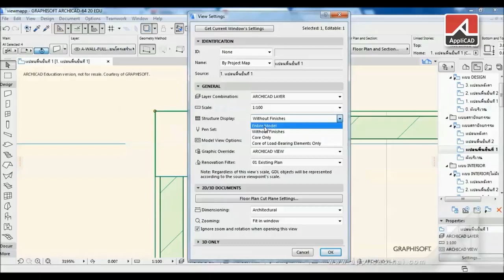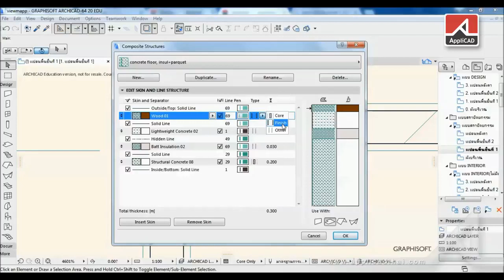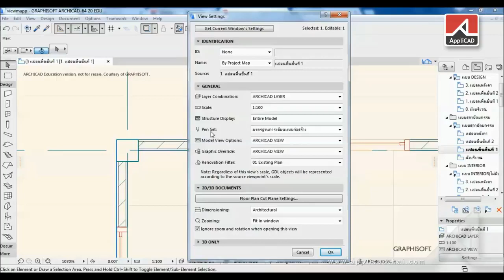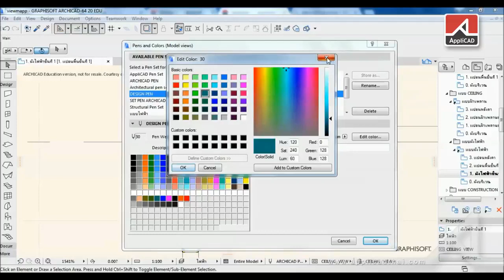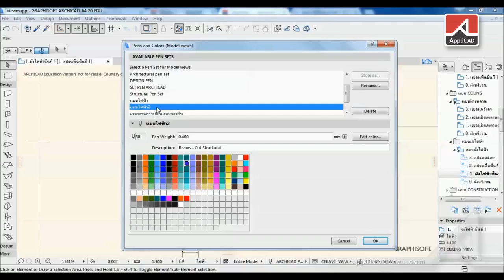viewmap in ArchiCAD 3-6 structure display และ pen set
หัวข้อนี้จะอธิบายเกี่ยวกับการใช้รูปแบบ structure display และการตั้งชุดเบอร์ปากกาไว้ใช้งานเอง ซึ่งสามารถทำได้ง่ายมากๆ